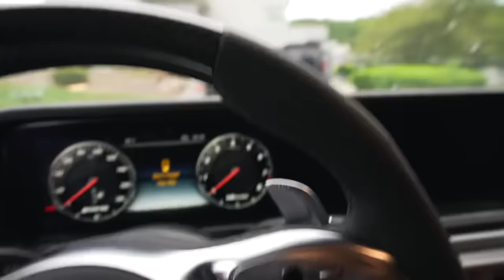Mercedes AMG G63 vs Ford Bronco - TUG OF WAR!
What car did you think was gonna win?